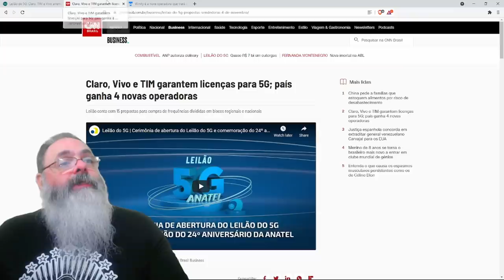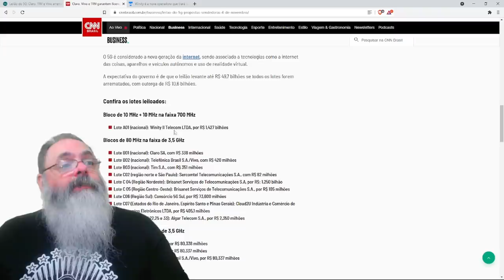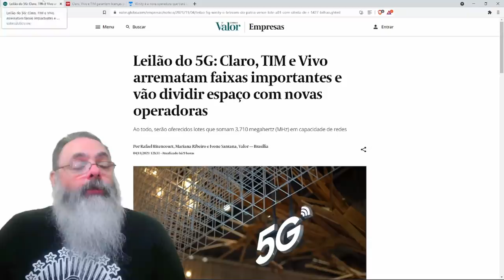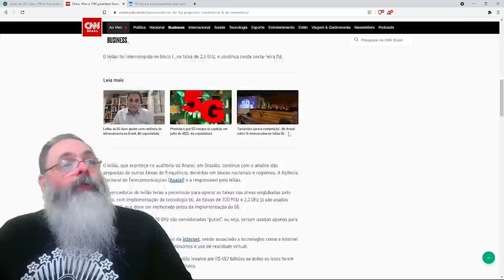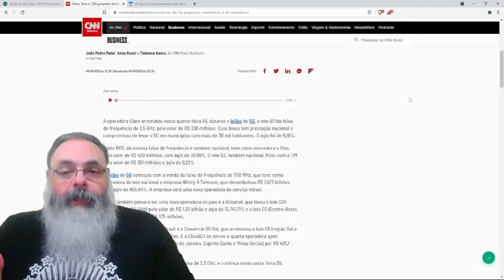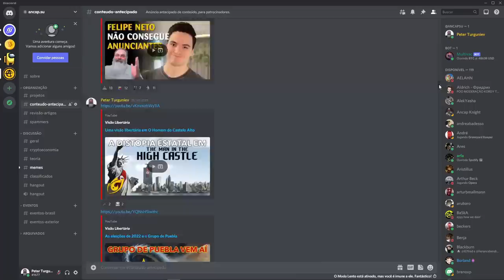Leilão do 5G ocorre com resultado esperado: grandes pegam maior parte, mas entra gente nova